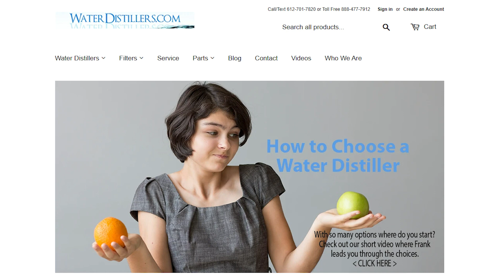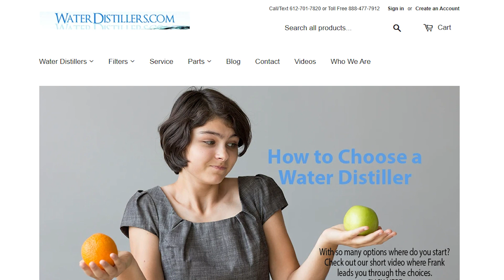Getting What You Don't Have - Hunt4Wellness - Episode 94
Getting What You Don't Have - Hunt4Wellness - Episode 94. On this episode of Hunt4Wellness, hosts John & Kristi Hunt talk about those things you need but don't have.
Show Notes:
03:05 Podcast #16 "Natural Self Care" -Watch or Listen Here
03:20 Ways to help supplement yourself
04:00 Podcast the93 "The Emotional Release Technique" Watch or Listen Here
04:30 Why we want to take supplements
05:30 How food has changed
08:30 Dr. Gary Young’s research on supplement absorption
10:35 NingXia Red
13:30 Benefits of NingXia Red
15:00 Life 9 Probiotic
16:40 Super B – B Vitamin Complex
18:15 Super D
20:00 Vitamin C
20:15 The importance of getting quality supplements
21:47 Rule of thumb for new supplements
For links to anything mentioned in this episode check out the podcast